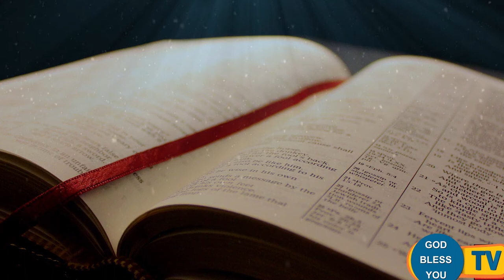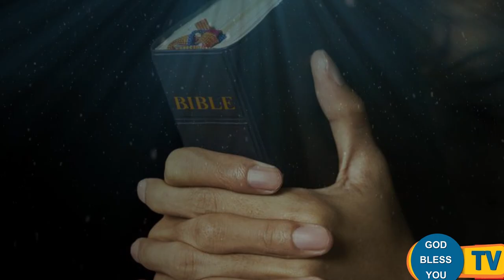Fr Valan Svd Presents Good Morning Jesus Message Vol-936